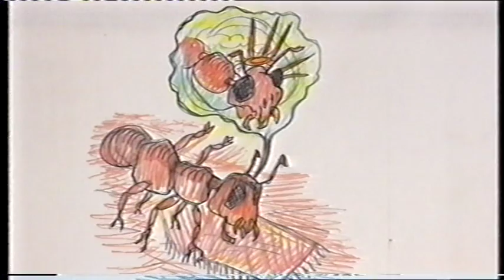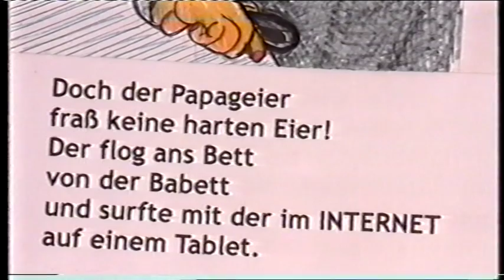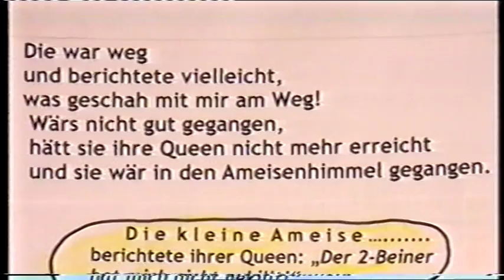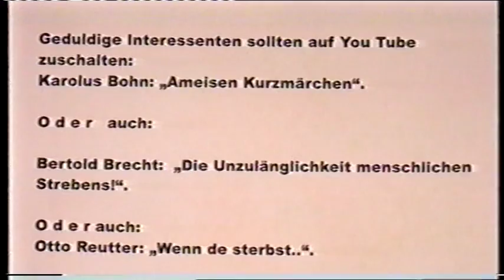Moritat: :Die kleine Ameise."